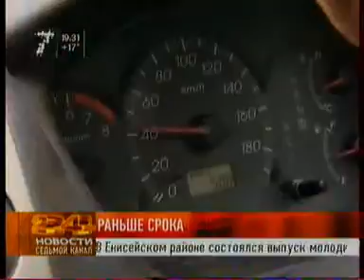7ka 0608 005